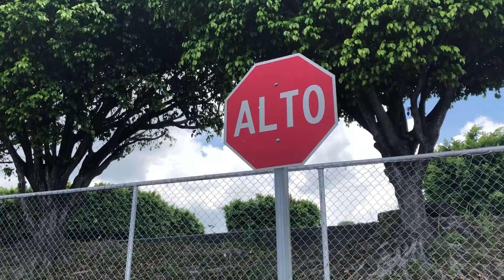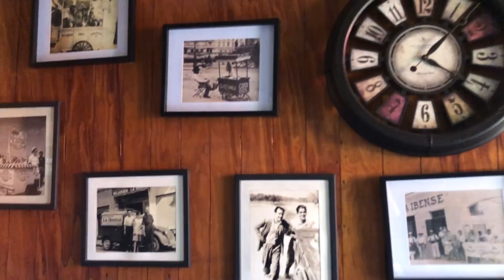Probando COMIDA CALLEJERA en El Salvador 🌭🇸🇻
~ Este canal es la comunidad de Salvadoreños más grande de toda YouTube, en cualquier lengua.

- Song by talented El Barba Dub -

Support the artist:
✭El Barba Dub ✭
Short Biography: